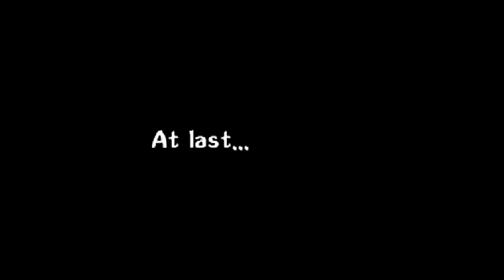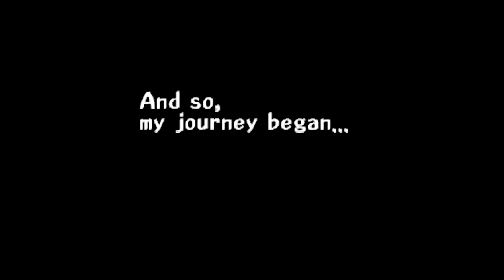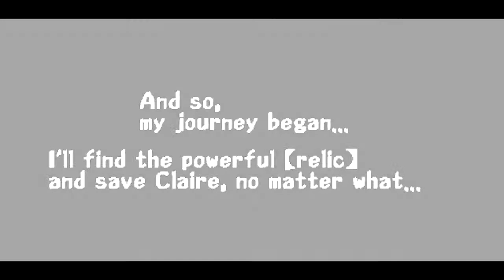Threads of Fate - Part 1 - The Story of an Emo Kid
I bet Rue listens to Linkin Park.

Also, Sperm Monsters.